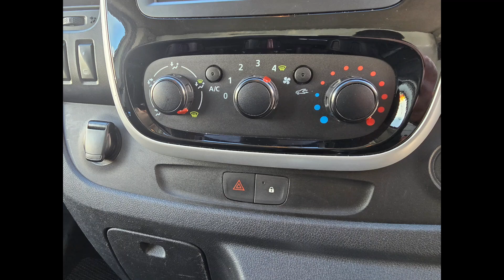DV19HRX Renault Trafic 1.6 SL27 Sport Nav DCI with 120 bhp in White on 44,000 Miles + Stills 4K